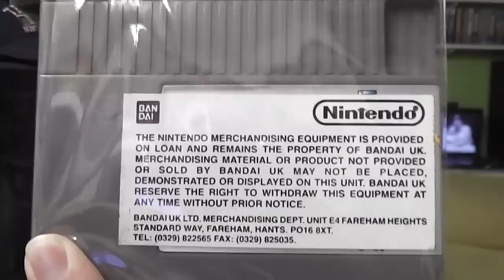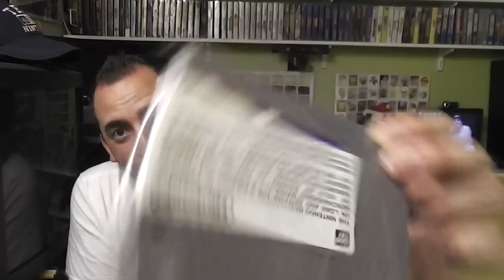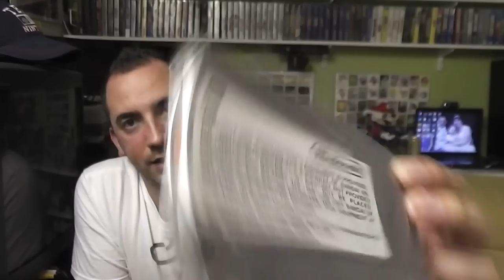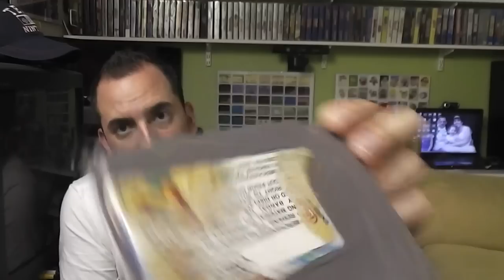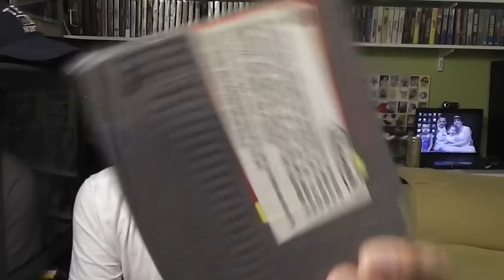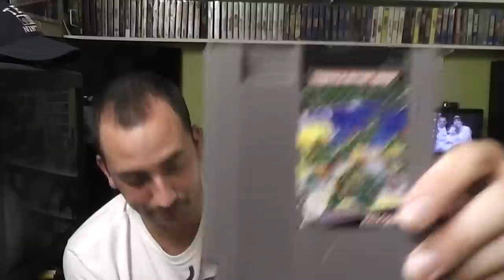Rarest Nintendo NES find ever? Discovery of M82 shop demo unit - kiosk games in a loft!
Wow, what a find!
I have found some real holy grail of Nintendo NES collectibles! I believe i am the only person in the world that has this many of these special games that were never meant to get into the hands of the public.
Official Nintendo loan demonstration equipment that was distributed by Bandai in the late 1980's - 1990's for customers to try out the latest NES releases prior to purchase.
These have never seen the open market and have laid undiscovered for over 20 years in a loft, but not just any loft...
The original owners loft, an ex-employee of Nintendo HQ in the UK!
A true once of a life time find. Enjoy!